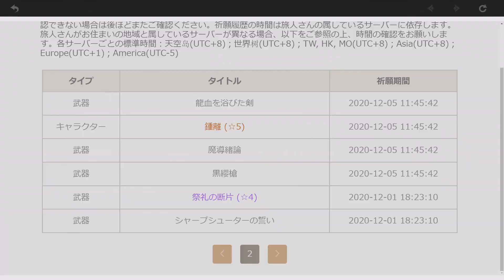【原神】これが沼！アルベド引くまでガチャ回したら地獄を見た..【げんしん,ドラゴンスパイン,アプデ,GenshinImpact】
原神（げんしん）にver1.2アップデートが来ました。そしてガチャも来ました！目玉はアルベド。なかなか使えそうな岩元素サポートキャラ。そしてカッコいい✨欲しい！という分けで、限界まで貯めた原石と諭吉を全力投入してアルベドを掴み取りに行きます！！come on!!

金・土・日曜日は女性向けASMR動画をアップしてるよー
火・木・金・土曜日はやってみた系動画かゲーム（原神）動画